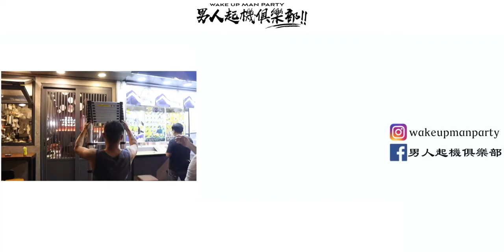燒鳥店 鳥酌｜廣告拍攝制作特輯｜男人起機俱樂部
介紹大家一位元朗做雞嘅專家

店名｜鳥酌 Tori Chu
地址｜元朗鳳琴街15-21號鴻運中心地下15+19號舖

0:00 鳥酌
0:58 Intro
2:54 Shot 2
3:39 Shot 3
4:44 帶電腦的重要性
5:11 Shot 4
6:50 Shot 5
8:00 Shot 6
8:50 Shot 7
9:28 Shot 8
10:06 Shot 9
10:55 Shot 10
11:26 Shot 11
11:52 Shot 12
12:25 Shot 1
13:52 音效版